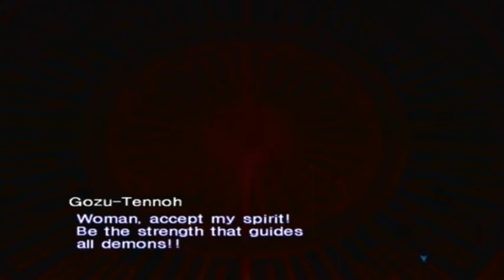Let's Play SMT Nocturne #74: Warped Strength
Sure you've got power, but at what cost?